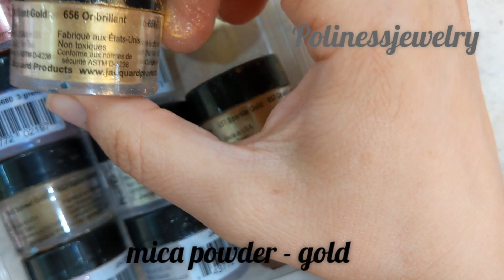tutorial video - Unique pendant "Red flower" - polymer clay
Unique  pendant "Red flower" made out of polymer claypainted with stained glass paints
Video  pattern

What do you need:
Polymer clay: black
Tools: Knife, extruder, modeling tools, brushes,  pasta machine, fimo gel, toaster oven, leather lace or chain, stamp texture, pebeo paint, mica powder, cuters.
Baking -  see on your clay production company